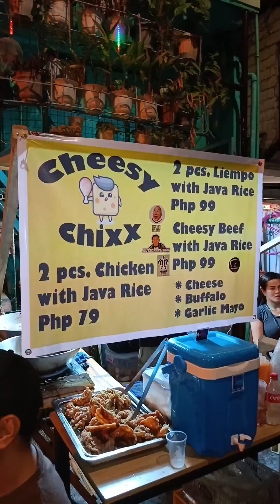99 Pesos 2 Liempo 2 Java Rice !